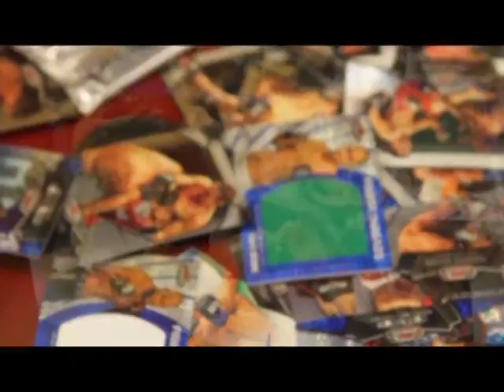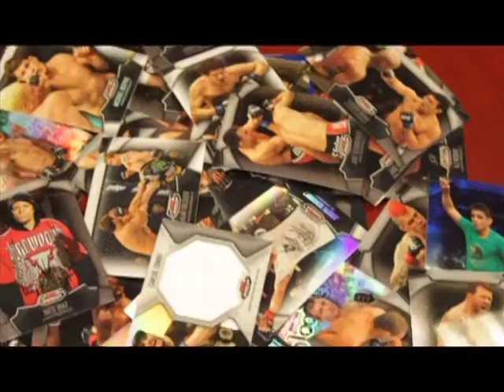Nate at Topps Teaser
Former UFC fighter Nate Quarry at the Topps offices doing a box break